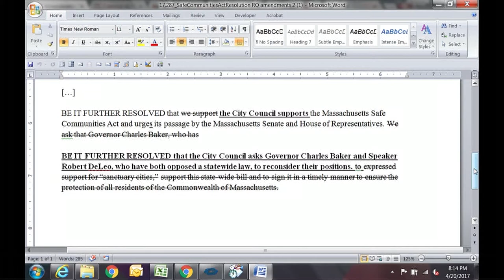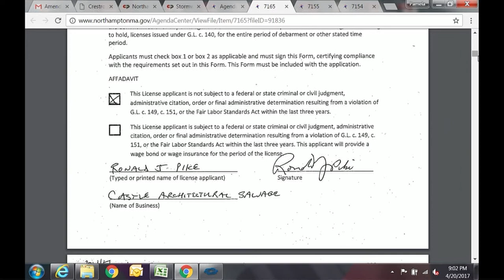Northampton City Council 4/20/17